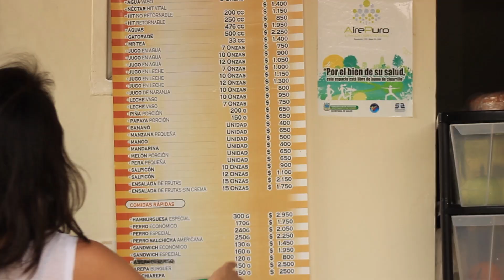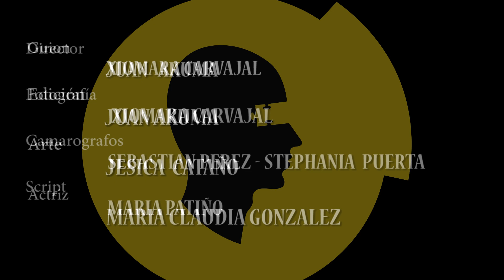PORQUE TODO ENTRA AL REVÉS - COMO CONQUISTAR UN CHICO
En este capítulo aprenderemos como no se conquista un chico. Porque Todo Entra al Revés, todos los martes por Canal Zoom y Campus Informa.